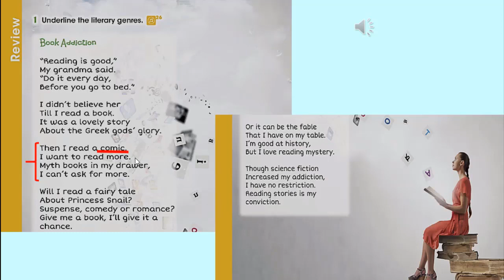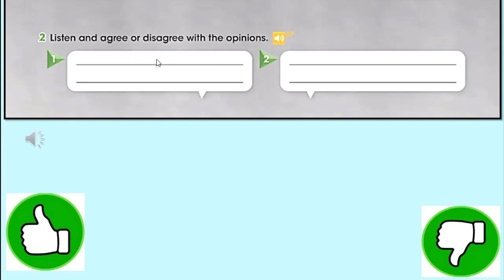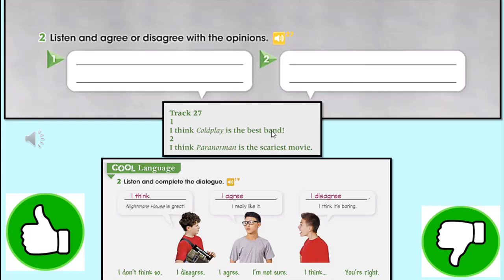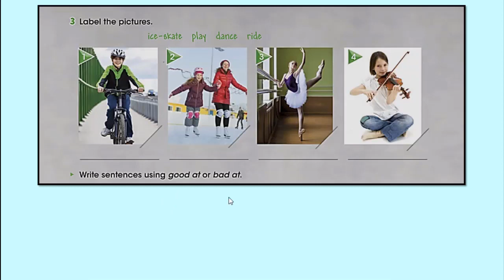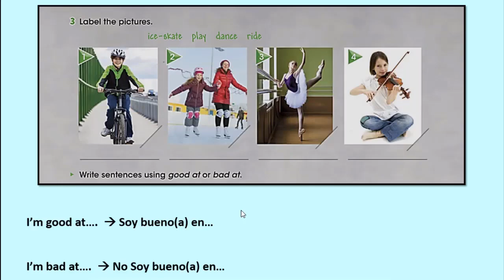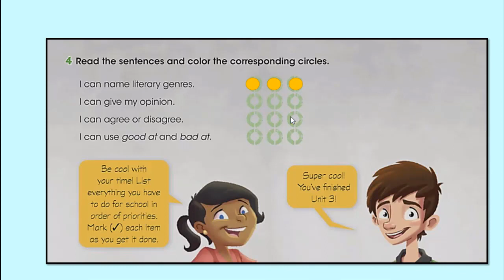6TH GRADE | REVIEW | PAGE 38 39 | REPASO